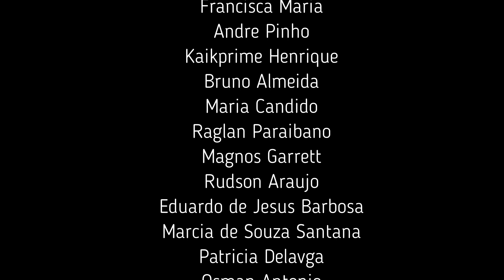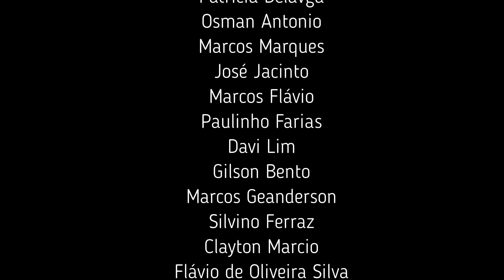PISCINA DE ALVENARIA PASSO A PASSO